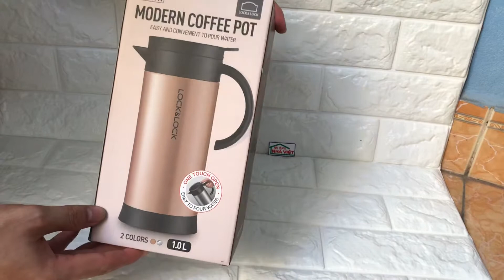✆ 082.7788333 - Bình Đựng Cà Phê Lock&Lock Penguin LHC1444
Bình Đựng Cà Phê Lock&Lock Penguin LHC1444 là sản phẩm có thiết kế gọn nhẹ với tay cầm tiện lợi và kiểu dáng cùng màu sắc sang trọng như một bình trà, bạn có thể đặt tại phòng khách của gia đình.
Đặc biệt bình được sử dụng chất liệu Inox 304 chịu nhiệt cao cấp, không gỉ sét trong quá trình sử dụng, không độc hại, không vị, không tạo tạp chất cho trà hay cà phê khi đựng lâu và có tính kháng khuẩn cao.
Sản phẩm có khả năng giữ nhiệt tốt trong nhiều giờ được sản xuất theo quy trình công nghệ chân không hiện đại, giúp cà phê giữ được nhiệt độ như ý mà không làm bạn mất nhiều công sức bảo quản.
Ngoài ra nắp bình được làm bằng nhựa an toàn, không độc hại, bền đẹp, kín khít giúp tăng hiệu quả giữ nhiệt và ngăn ngừa bụi bẩn, vi khuẩn xâm nhập, không bị rỉ hoặc rò hơi nước ra ngoài.
Bình với dung tích lên đến 1L có thể chứa được lượng lớn cà phê và ngoài dùng để chứa cà phê, bạn cũng có thể sử dụng sản phẩm giữ nhiệt cho các thức uống khác khi cần thiết.